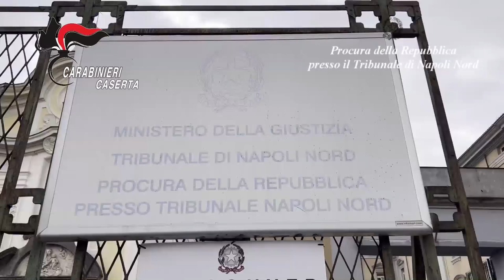Video CC. Caserta, sgominata associazione dedita ai reati contro il patrimonio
L'attività investigativa ha consentito di raccogliere gravi indizi di colpevolezza nei confronti delle persone sottoposte alle indagini in ordine alla costituzione e partecipazione ad un'associazione a delinquere composta da otto persone e finalizzata alla commissione di un numero indefinito di reati contro il patrimonio